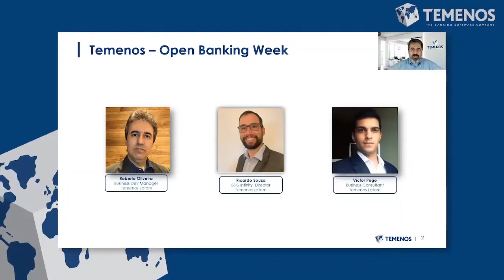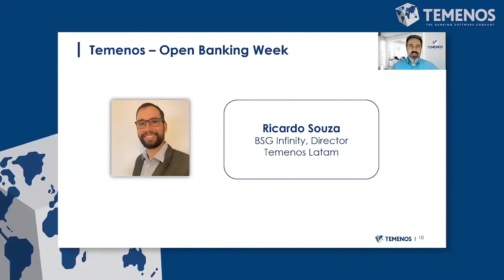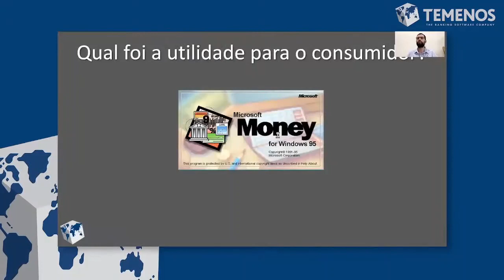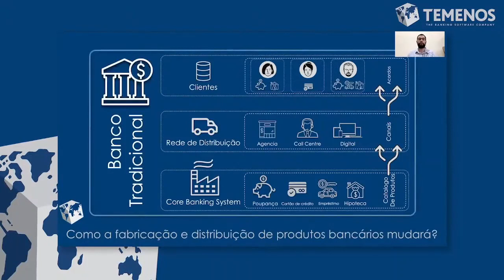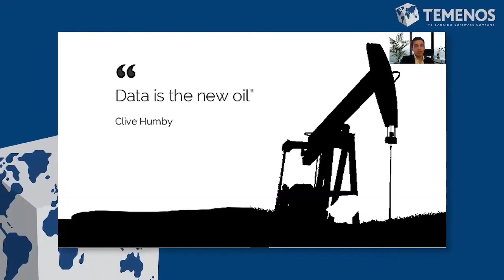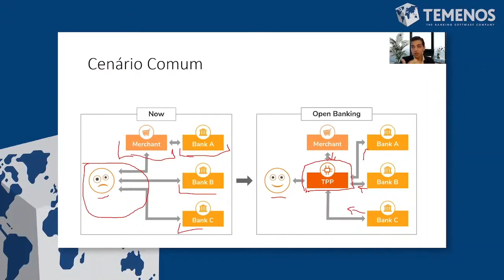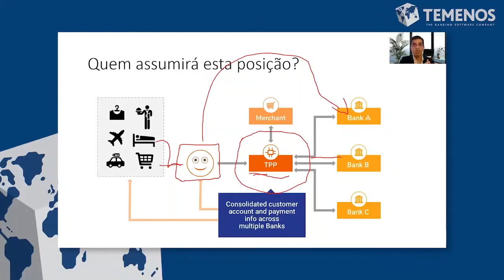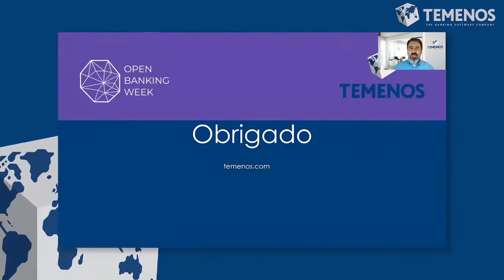Apresentação de Temenos na Open Banking Week 2021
Como se posicionar para vencer no Open Banking? Saiba mais na recente sessão de Temenos na Open Banking Week.